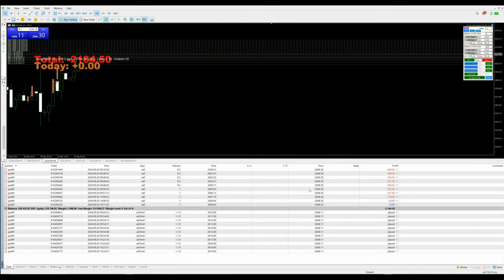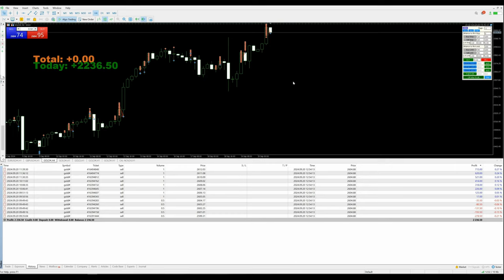Day-86 - $2231 Profit booked in xauusd